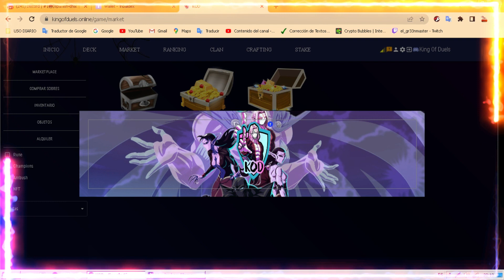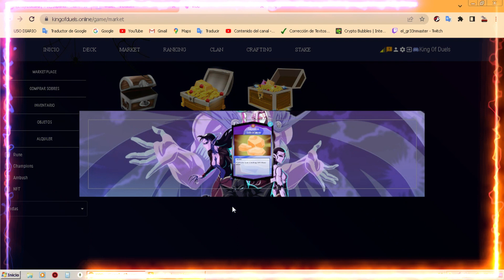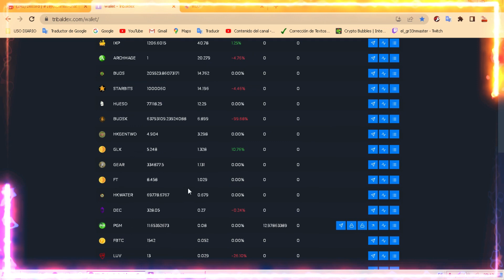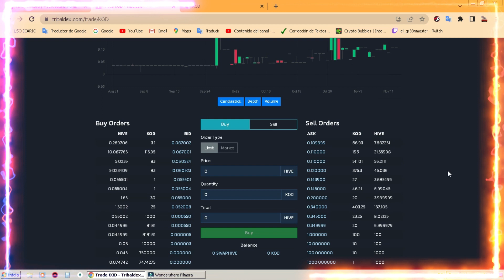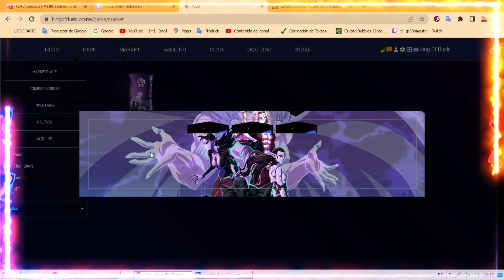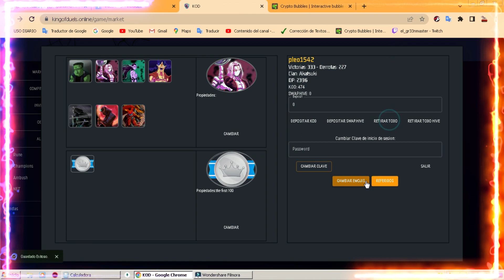GANO 16$ EN LAS RECOMPENSAS DEL JUEGO KING OF DUELS EN LA RED DE HIVE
🚨JUEGA BIG DOG BONE  ENTRADA 10$ PAGADOS EN (SWAPHIVE, BUDS O HUESO)